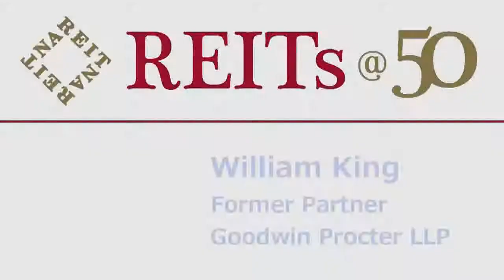REITs@50: William King of Goodwin Procter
William King, former partner with Goodwin Procter LLP, began his legal career shortly before President Eisenhower signed legislation creating REITs. Since then he has been one of the most instrumental industry professionals and received the NAREIT Industry Achievement Award in 1994 for his efforts. King remembers that right from the industry's onset, NAREIT became involved in the regulatory, administrative and legislative changes that the industry needed in order to be able to adapt and grow. "I think the major contribution that NAREIT has made to the industry is its source as an industry-wide voice for administrative, regulatory and legislative changes that have brought the industry to where it is today," King says. King says that in the early years of REITs there were challenges surrounding how to operate within the parameters of the REIT rules. Listed REITs have changed the real estate investment landscape by putting professional managers in charge of portfolios of properties that they knew very well, King says. Having been witness to the industry's evolution over the past five decades it might seem difficult to narrow down the most significant milestones. Not for King, however. "There are two most important events in the history of the REIT industry. The first was its formation 50 years later, and the second is that we are all here 50 years later," King says.    King adds that the role mortgage REITs have played in the industry's history has been underrated. In fact, King says the inclusion of mortgage REITs in the definition of what assets REITs can own factored in to the successful signing of the legislation in 1960. "The industry today is best known for the ownership of hard assets, but certainly the industry's history is replete with examples of companies formed for collective investments in mortgages," King says.
For more on the 50th anniversary of REITs, check out the special section of our